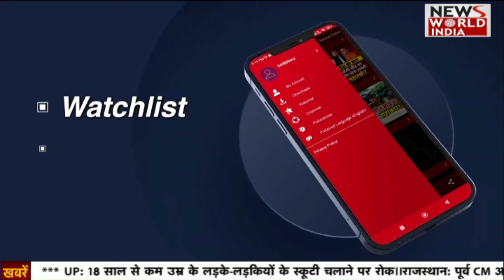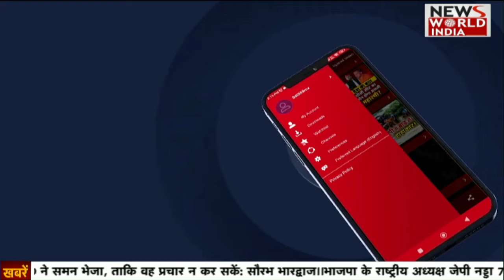🟢Desh Ki Baat: ED लेगा एक्शन,केजरीवाल का कैसा होगा रिएक्शन? || NWI LIVE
केजरीवाल और ED के बीच चल रही जंग की...अरविंद केजरीवाल आज भी ED के सामने पेश नहीं हुए ED ने आज केजरीवाल को पेशी के लिए बुलाया था. सुबह 11 बजे ED के सवालों से केजरीवाल का सामना होना था.